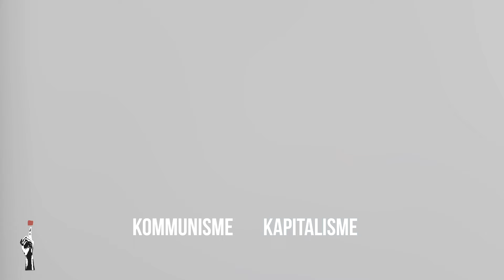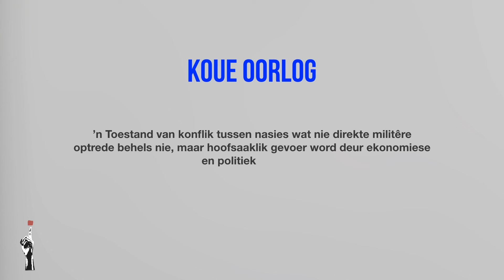Gr 9 SW Geskiedenis | Kwartaal 2 Les 2 | Voorkennis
🔹  3 ways to support Thuma Mina Teaching:

Step 2: Search Thuma Mina Teaching
Step 3: Add us as your beneficiary

▪️ Thuma Mina Teaching provides Section 18A certificates. If you are connected to a company whose CSI may want to partner with us, please send us a mail.

Thuma Mina Teaching is a registered non-profit company:

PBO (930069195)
NPC (K2020/187250/08)
NPO (250-220)

This resource was developed and is owned by Thuma Mina Teaching. It is free to use for educational and non-commercial purposes.